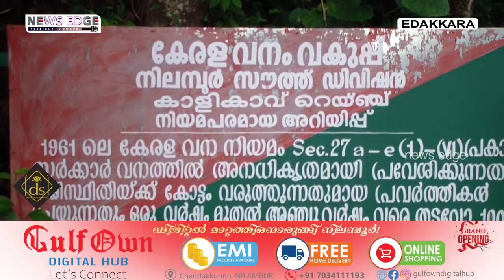മാവോയിസ്റ്റ് ഭിഷണി;മലയോര മേഖലകളില്‍ സുരക്ഷ ശക്തമാക്കി പോലീസ്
police nadukaani chekpost vazhikadav edakkara news local news#news edge#